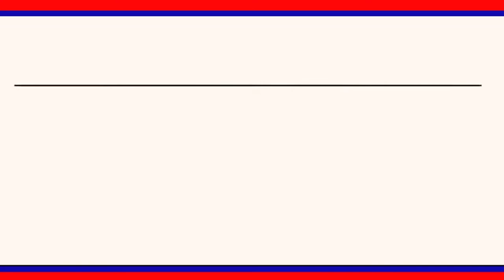బొప్పాపూర్ గ్రామంలోనీ గ్రామ సభలోనే డబుల్ బెడ్ రూమ్ ల పరిష్కారం|| LRT NEWS